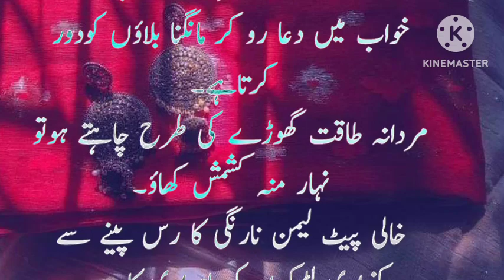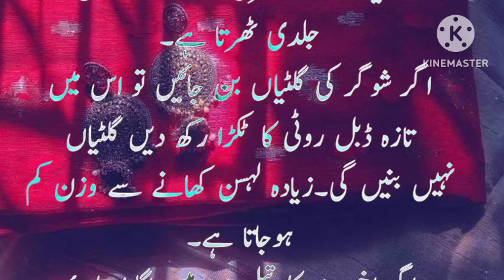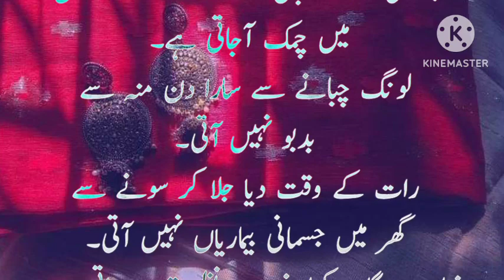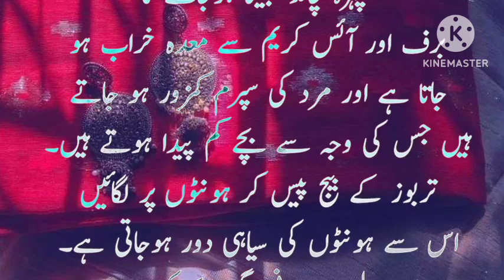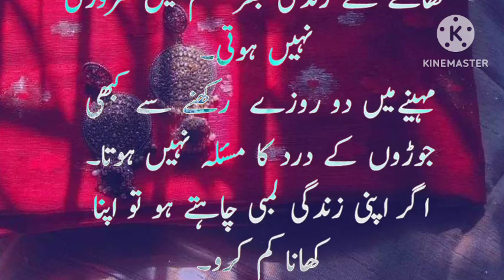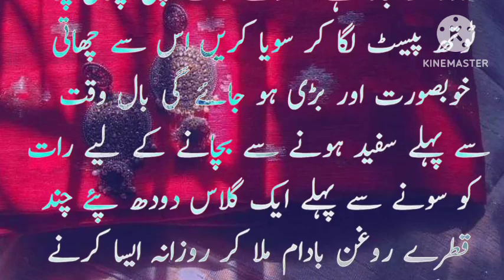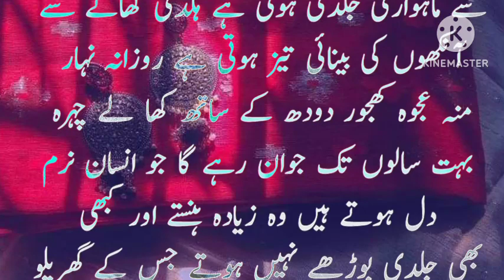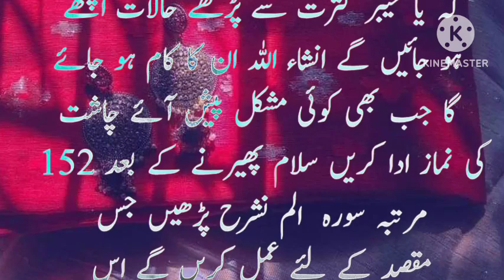Lemon benefits for skin whitening | لیمن کے فائدے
for whiting face and skin